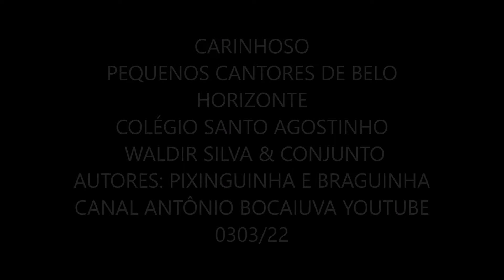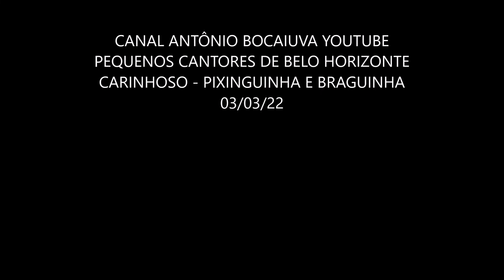CARINHOSO - PEQUENOS CANTORES DE BELO HORIZONTE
PEQUENOS CANTORES DE BELO HORIZONTE
COLÉGIO SANTO AGOSTINHO – 10 ANOS 1978 – DISCO 01
AUTORES: PIXINGUINHA E JOÃO DE BARRO (BRAGUINHA)
COM WALDIR SILVA E CONJUNTO
ARRANJOS DE Aécio Flávio, Célio Balona, José Guimarães e Waldir Silva

Meu coração
Não sei por quê
Bate feliz
Quando te vê
E os meus olhos ficam sorrindo
E pelas ruas vão te seguindo
Mas mesmo assim
Foges de mim
Meu coração
Bate feliz
Quando te vê
Mas mesmo assim
Foges de mim
Ah, se tu soubesses como eu sou tão carinhosa
E muito, e muito que te quero
E como é sincero o meu amor
Eu sei que tu não fugirias mais de mim
Vem, vem, vem
Vem, vem sentir o calor dos lábios meus
À procura dos teus
Vem matar esta paixão que me devora o coração
E só assim, então, serei feliz, bem feliz
Meu coração
Meu coração

RHP Vídeo de Antônio Augusto dos Santos, Antônio Bocaiuva, Antaugsan, Bocaiuva, Divinópolis, MG. Fotos e imagens da Internet Sem fins comerciais ou lucrativos. Caso alguma pessoa se sinta prejudicada em direitos autorais sobre a música, favor contatar-me pelo e-mail que farei a remoção da música, se for o caso. Obrigado! Em 03/03/2022